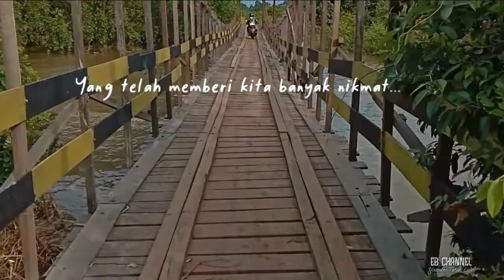MANCING IKAN MUJAIR...|| Trip menyambut bulan puasa, mancing bareng lebih seru...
mencari lauk buat buka bersama
mancing bareng lebih seru...